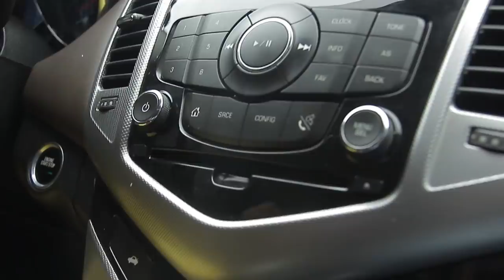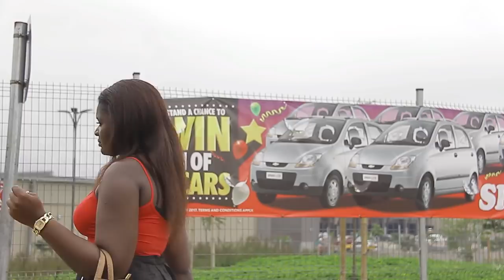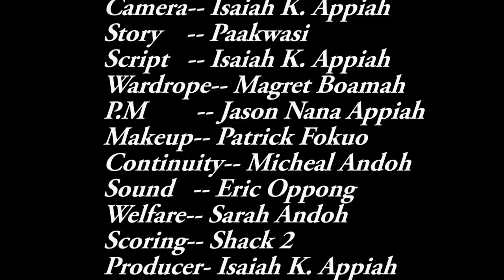NYAME NA AHYEHYE 2 - GHANA KUMAWOOD TWI MOVIE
No one can put asunder what God has put together.The disability of a man does not disqualify him of God's blessing but Gifty and her mother won't agree to the proposal of God between a young man suffering with stroke but endowed with spiritual gifting and her daughter in marriage.
STARRING:ISAAC AIDU  AKYERE BRUWAH  ALEX ODURO